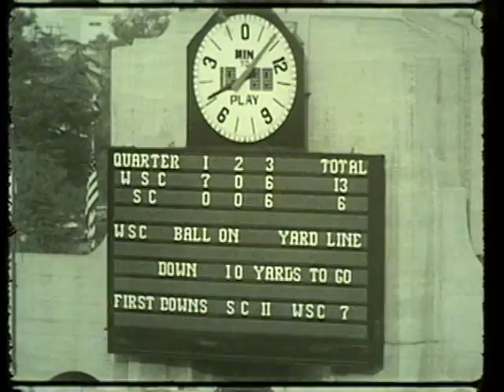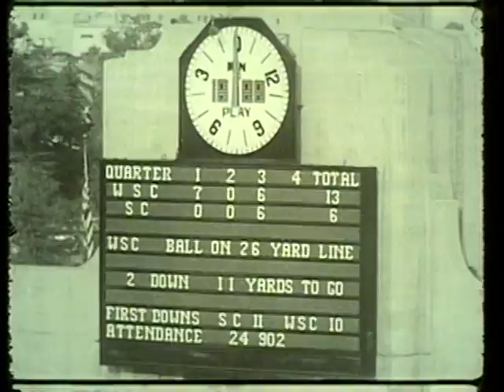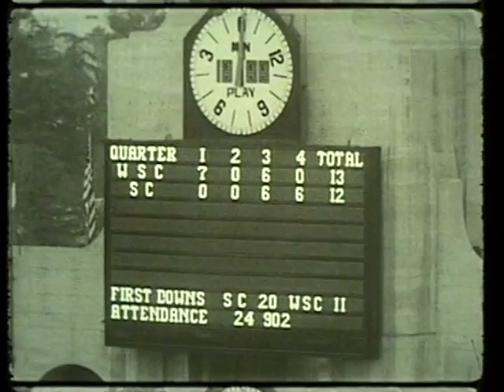Southern California vs. Washington State College, 1957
1957 Washington State College (later Washington State University) defeated the University of Southern California in this 31 minute silent black and white film. This video is made from 3 reels of 16mm film and excludes action from the first quarter and the end portion of the second quarter. The final score of the game was WSC 13 USC 12.